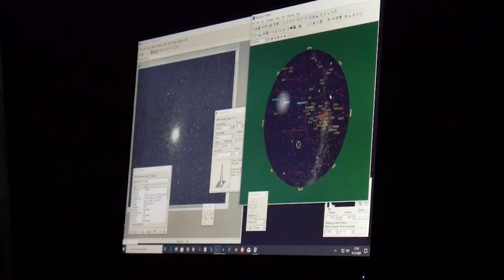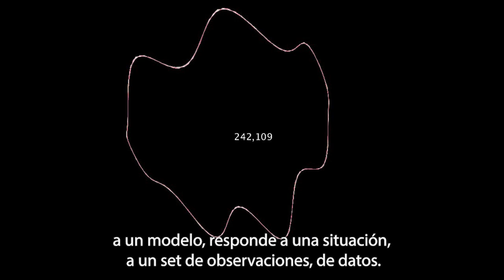Límite de confusión: Reuniones